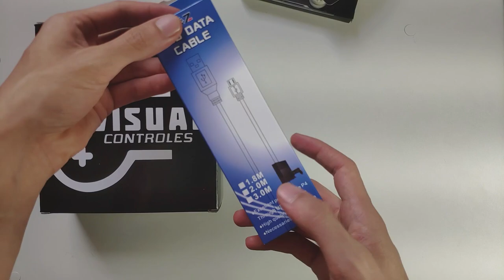ESSE CONTROLE MELHOROU MINHA MIRA?? (HANDCAM) - Patrocínio Visual Controles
ESSE CONTROLE MELHOROU MINHA MIRA?? (HANDCAM)